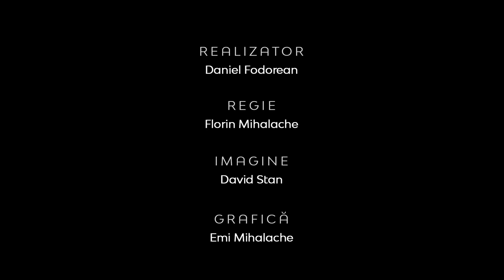Teologia în Actualitate | Cărți pentru minte și suflet - Succeed Publishing | Vasilică Croitor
Teologia în Actualitate | Cărți pentru minte și suflet - Editura Succeed Publishing | Vasilică Croitor

CIF: 33686860